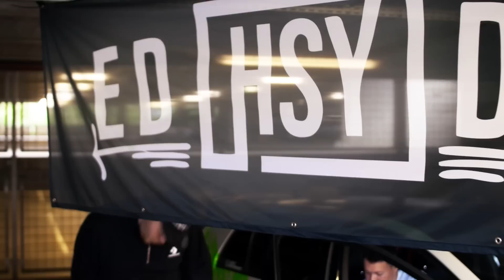EDDY HSY - VIŠA SILA ( OFFICIAL VIDEO ) Prod.by Meisterbeats KmH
Text/Lyrcis: Eddy Hsy
Mix/Master: Meisterbeats KmH

Google Play Music: Coming Soon...

Video By: Selictinc Productions
Model: Daniela Trautmann

Sponzori: Gecko Restaurant und Eventlocation SpVgg Cannstatt &
Gecko Bar und Cafe
Instagram Gecko Restaurant:

Marketing, YouTube & Digital distribution:
EMDC Network